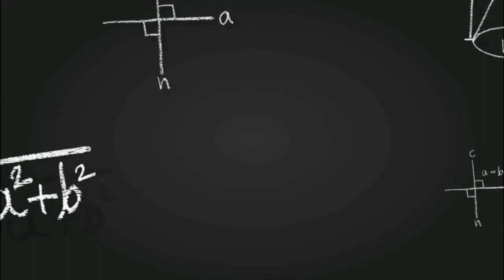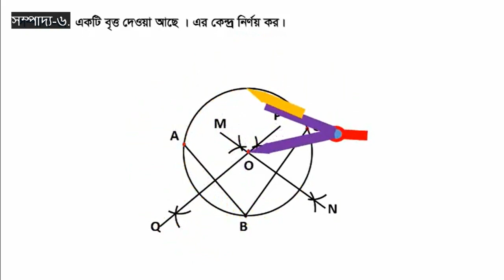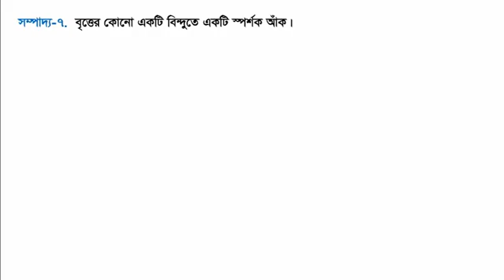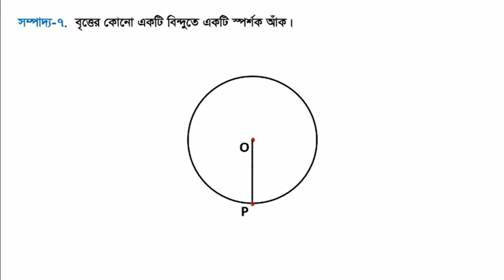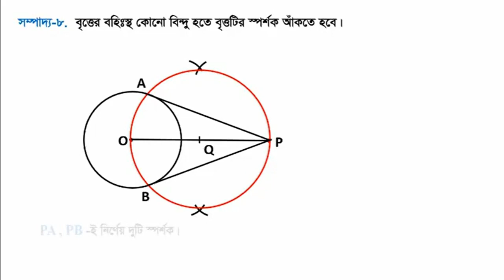৯ম-১০ম শ্রেণি সাধারণ গণিত বৃত্ত সংক্রান্ত সম্পাদ্য (৬-৮) Class 9-10 General Math